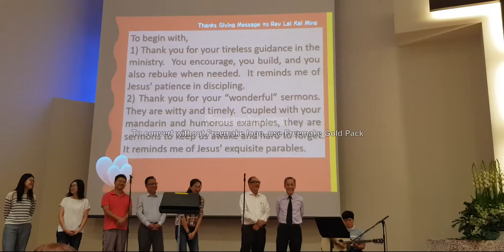4 Videos of Ps Kai Ming's Farewell